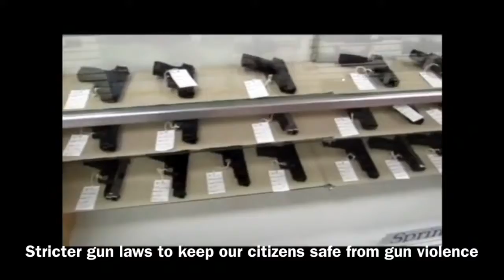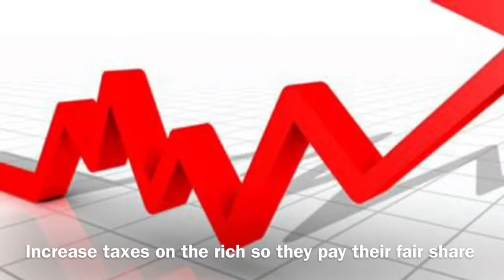Amelia 2016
This is the official campaign video for the Moderate parties Nominee, Amelia